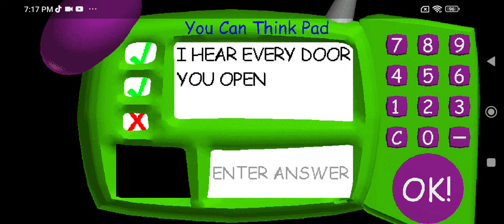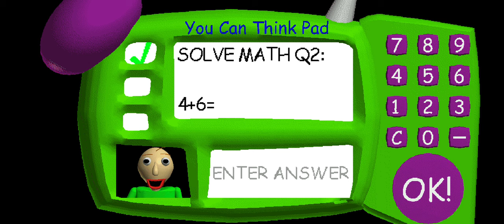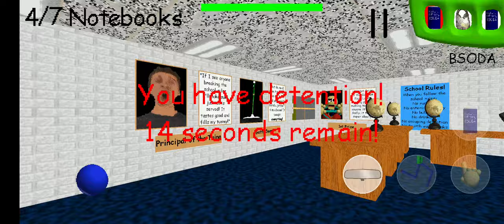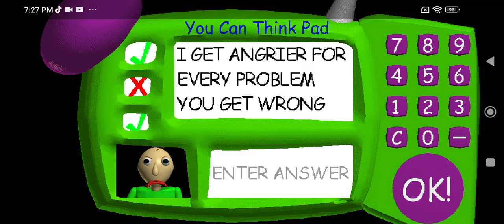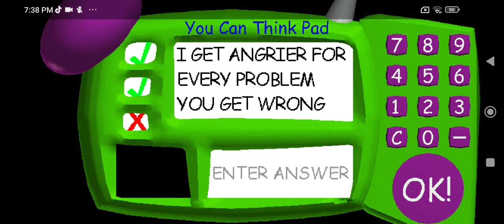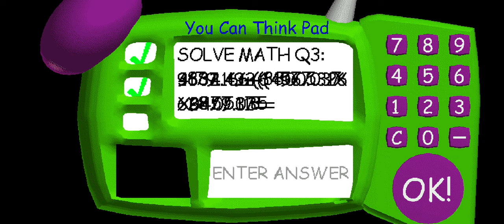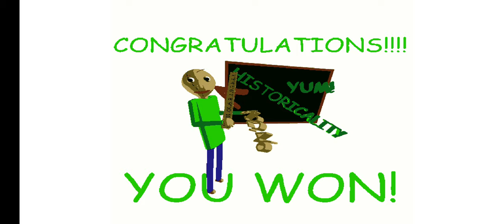Baldi's Basics in Graduation Mode